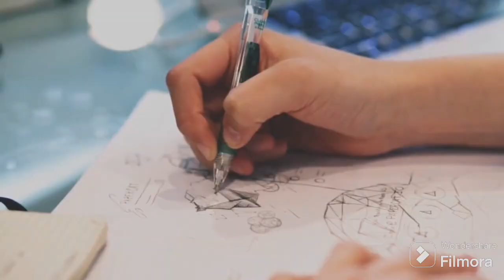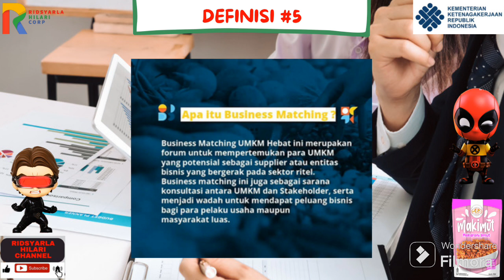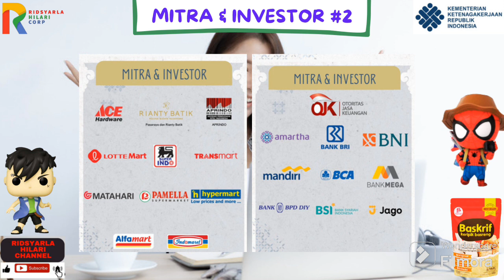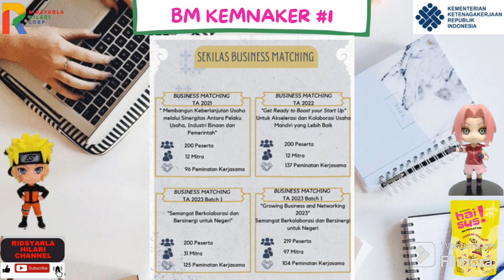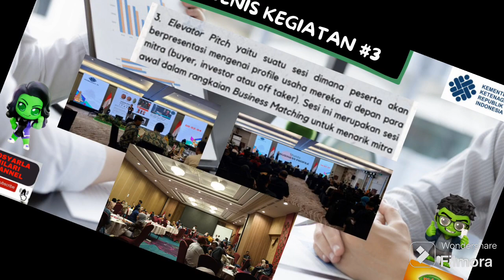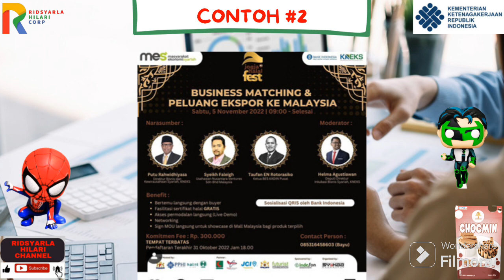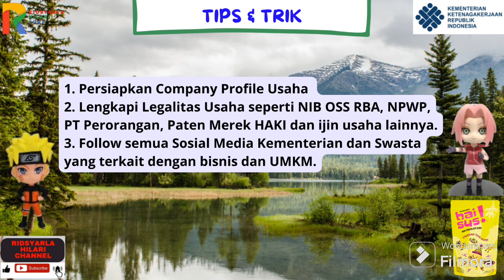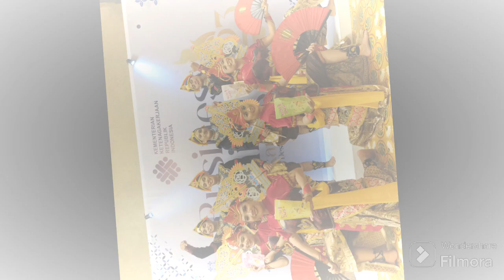CARA MUDAH UMKM DAPAT PENDANAAN DARI INVESTOR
Hai Sahabat Ridsyarla berikut link nya ya:

- Bingung cara urus legalitas usaha UMKM mu? Yuuk, Konsultasi GRATIS, klik disini ya

- Untuk informasi lebih lengkap dan detail mengenai video di atas, Anda bisa mendownloadnya di sini Jangan lewatkan kesempatan ini dan dapatkan informasi eksklusifnya sekarang!

- Rahasia Kesuksesan UMKMmu: Temukan Solusi Legalitas Usaha yang Akan Memperkaya Bisnismu! Klik di sini

- Ingin Produk/Brand Anda tampil di video kami dan menjangkau ribuan penonton? Dapatkan penempatan produk hanya dengan Rp100.000 per video! Inilah Rahasia Meningkatkan Brandmu yang Akan Melonjakkan Penjualanmu! Mulailah perjalanan Suksesmu sekarang, Klik disini

1. Form Kuis Berhadiah 100K (OVO) / Free Legalitas UMKM / Free Snack UMKM

2. Layanan Legalitas UMKM bersama RHC Konsultan

3. Senjata Rahasia UMKM SUKSES, GRATIS untukmu

5. Link Format Pitch Desk & Peserta Bisnis Matching